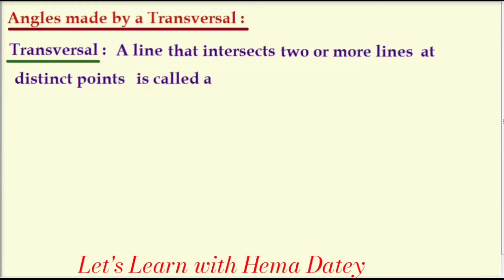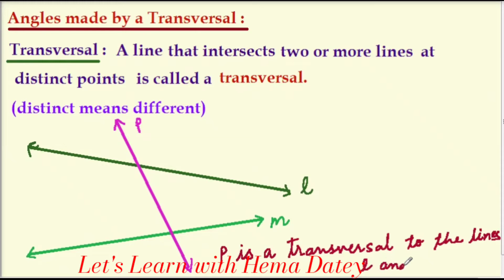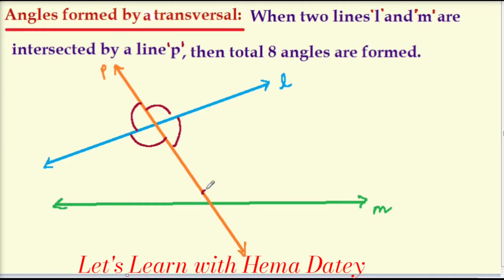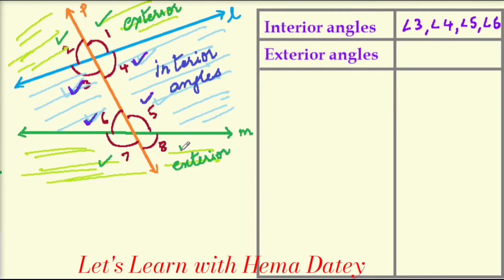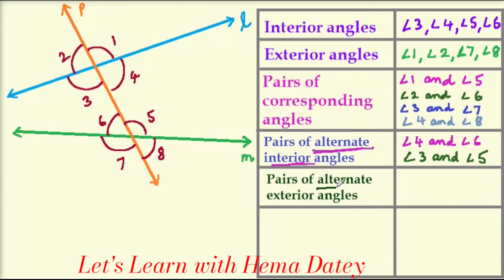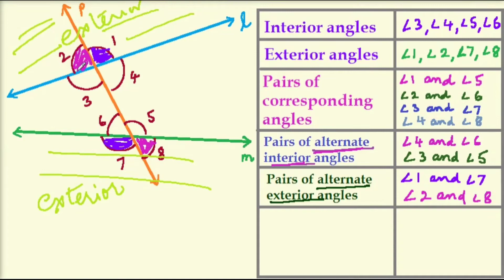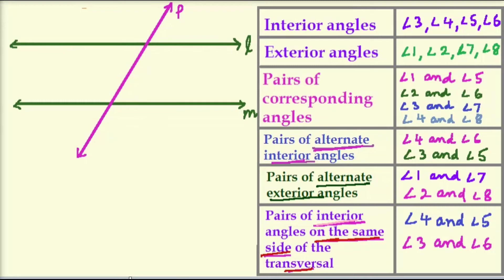Angles formed by transversal